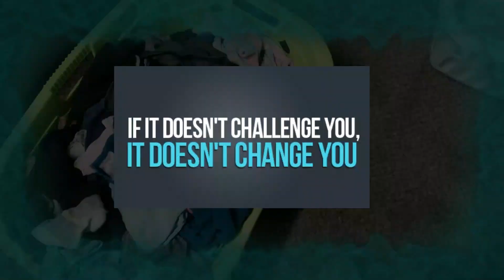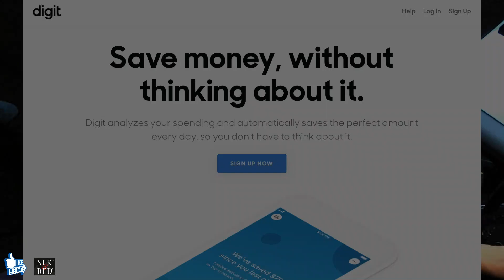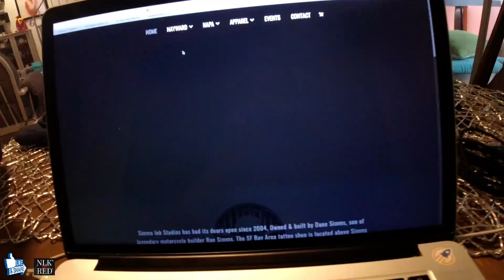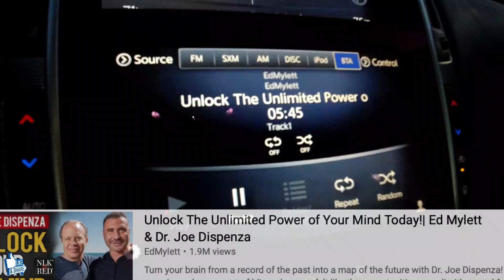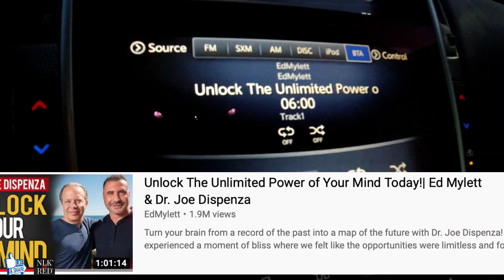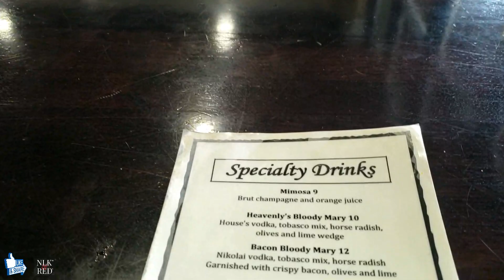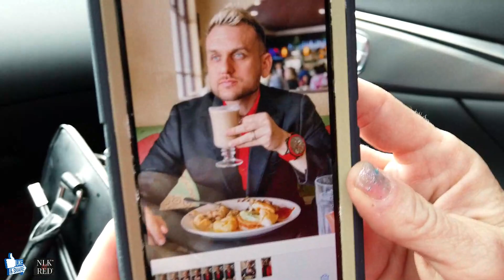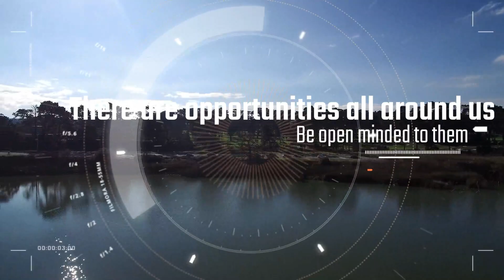Last tattoo before coronavirus ( COVID)- Project Entrepreneur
Are you an entrepreneur or what to inspire to be one, do you want to get in better shape or get motivated to get in better shape, do you like cars or want a nice car yourself?
Project Entrepreneur is about achieving goals is all about setting goals and achieving them howeroll in each episode it's our goal for you to learn something new that you can apply to your life today!
Note we upload new weekly videos on Sunday evening!
TO CHECK OUT RED ZED TEA:
LIKE, FOLLOW & CONNECT WITH NLKIII AND REDS SEE BELOW:
NLKIII:
REDS:

Copy free music:
START INVESTING INTO YOU FUTURE TODAY:
Sign up for Acorns and get your $5 now Here is the